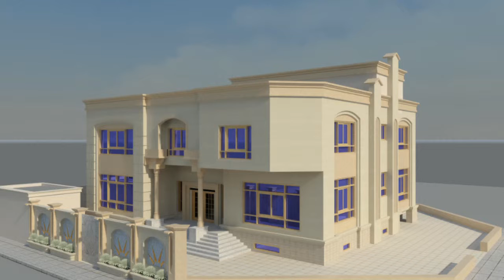BUILDINGS EXTERIOR SHOW 1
MAHMOUD TAEIMA DESIGNES